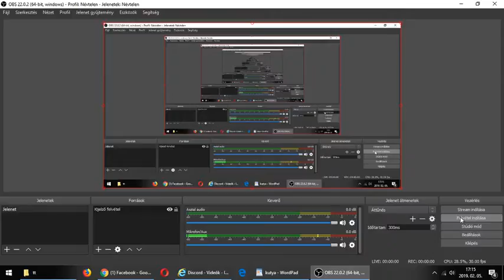Norbert VS TAMÁS 1 0